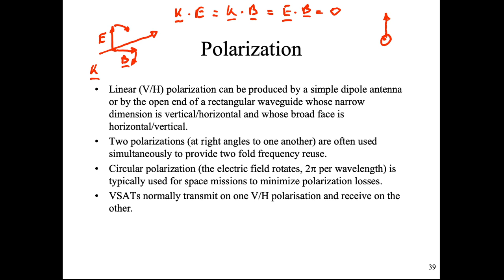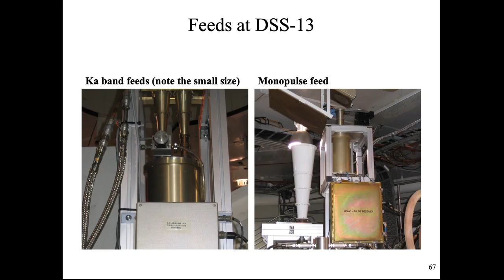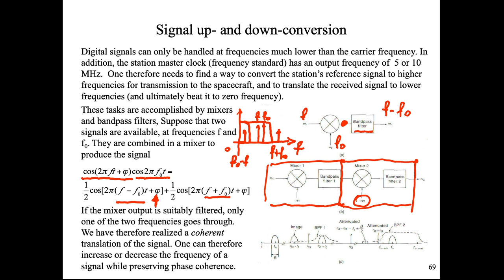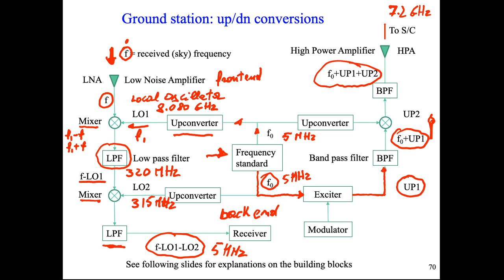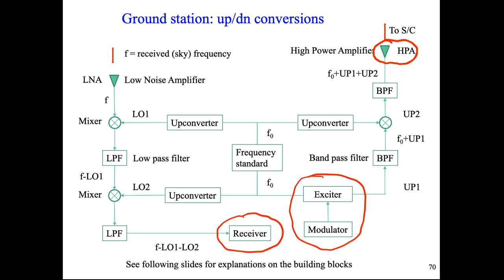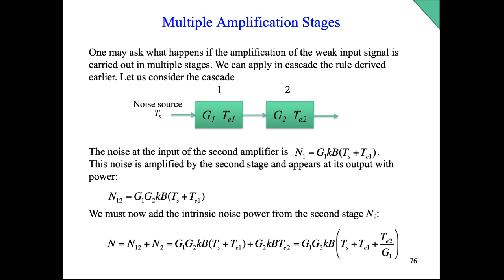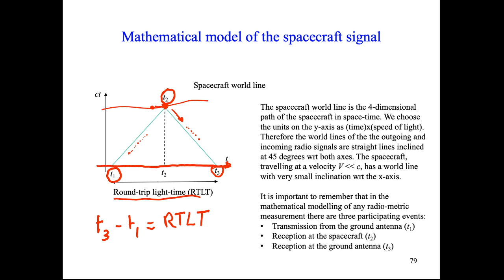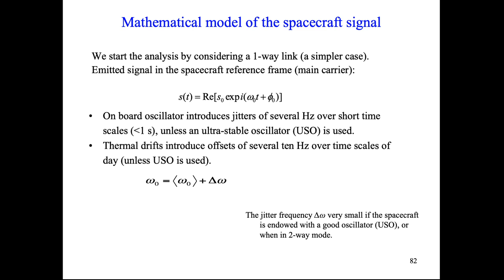Space Missions and Systems - 200518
Space Missions and Systems - Building blocks of a ground antenna. Mathematical model of range rate measurement.
18/5/2020 10:00